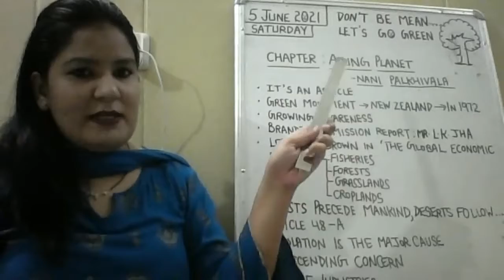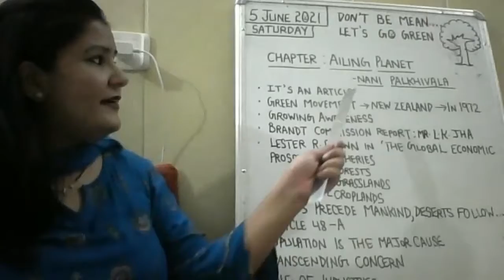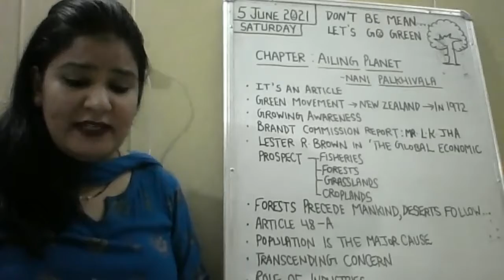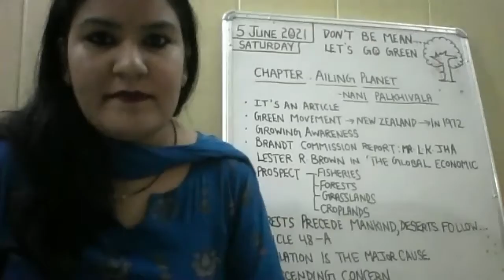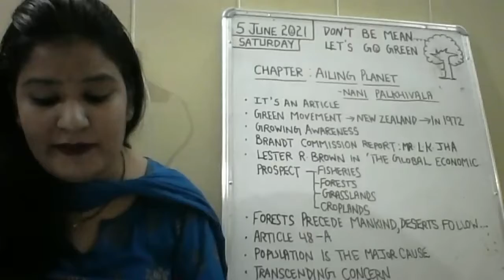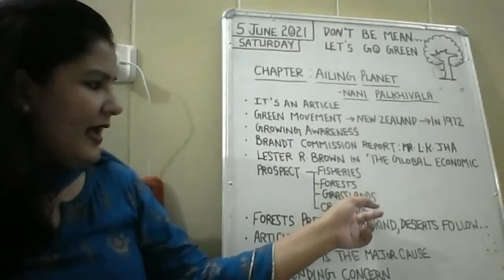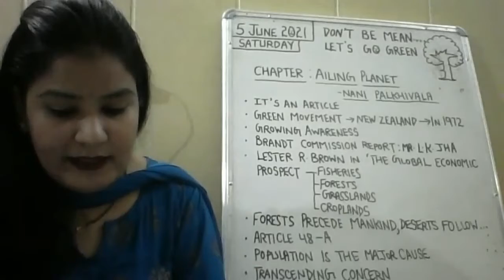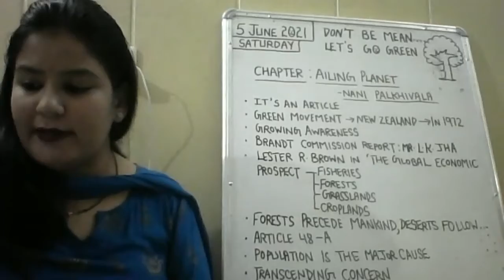5 JUNE 2021,XI B,ENGLISH,AILING PLANET contd